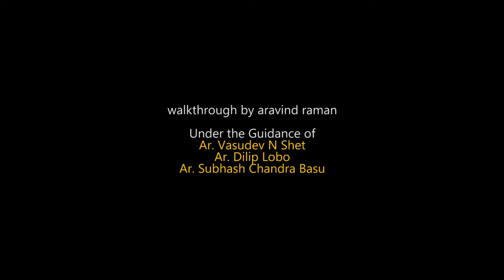Illusion Museum Walk-Through Revised Architectural Thesis Project